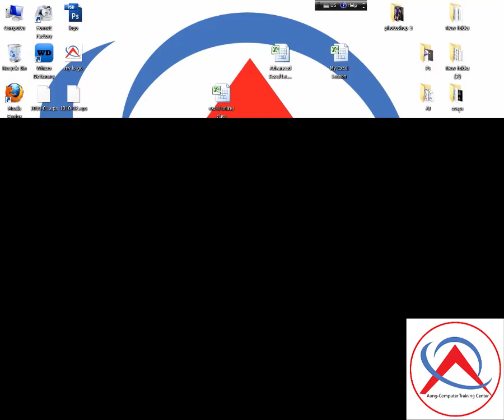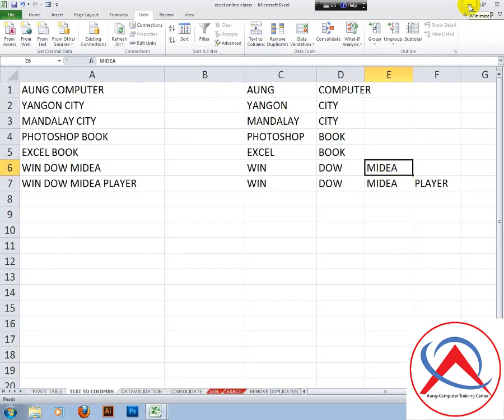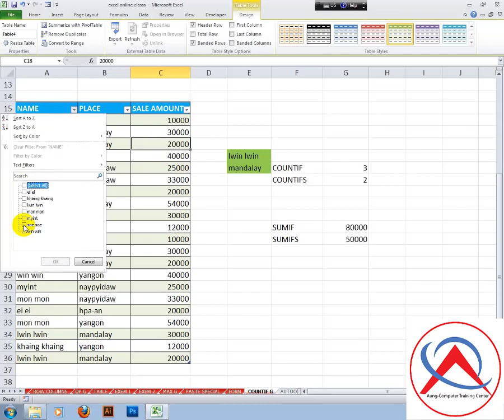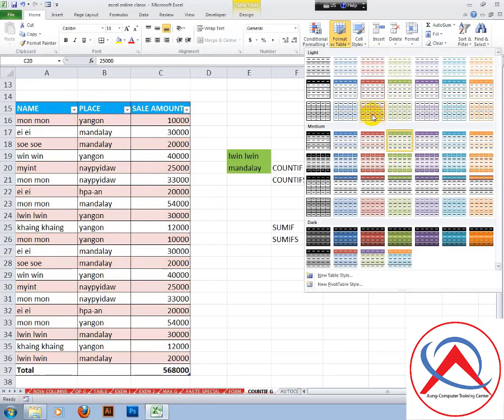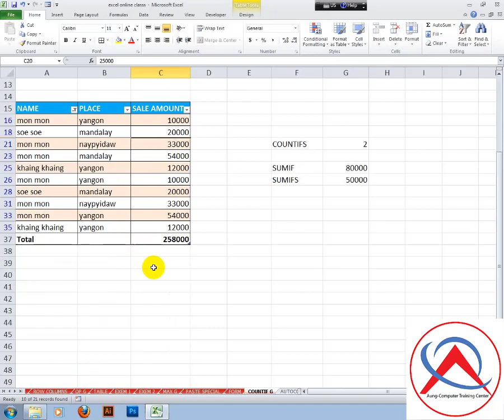Excel , Text to column, Format as table , အသုံးပြုနည်း